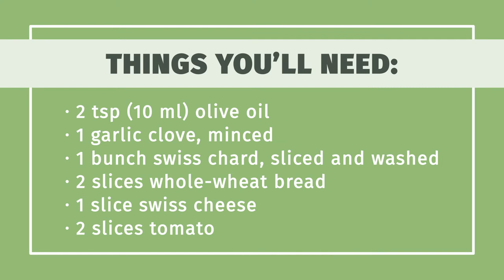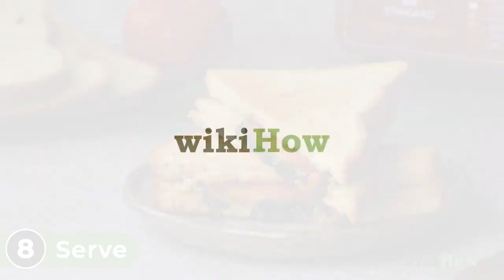How to Make a "Grilled" Cheese Sandwich in a Toaster Oven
Learn how to make a "grilled" cheese sandwich in a toaster oven with this guide from wikiHow